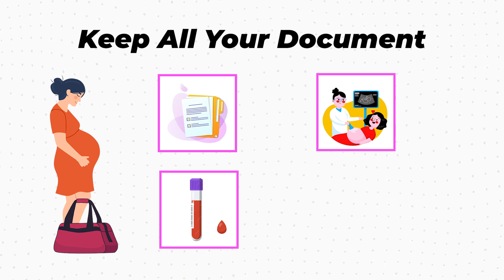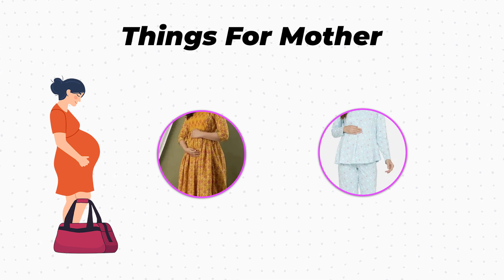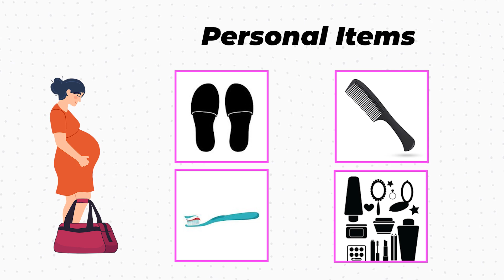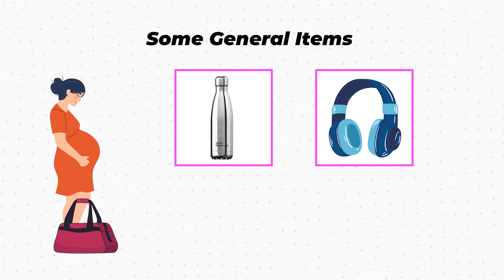Essential Items for Your Pregnancy Bag – Dr. Ruchi's Tips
Essential Items for Your Pregnancy Bag – Dr. Ruchi's Tips See the video👇🏻👆🏻
✌🏻Consult with Dr. Ruchi Jain (Gynaecologist & Obstetrician) (M.B.B.S.,M.S.)
➡️Visit:- Satya Nursing Home Wali Gali, Near Shivalik Motors, Mohan Nagar, Kurukshetra, Haryana - 136118